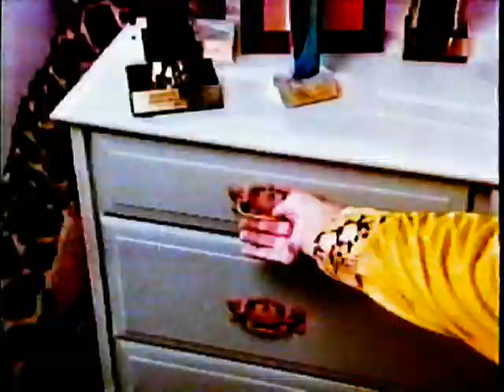Siskel and Ebert Review The Brady Bunch Movie 1995